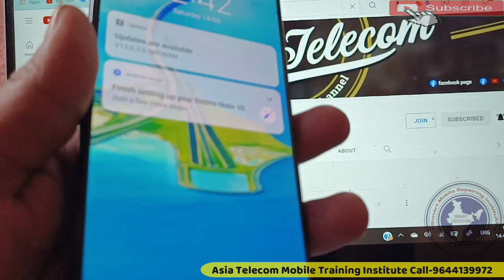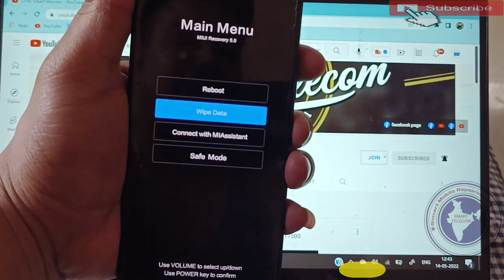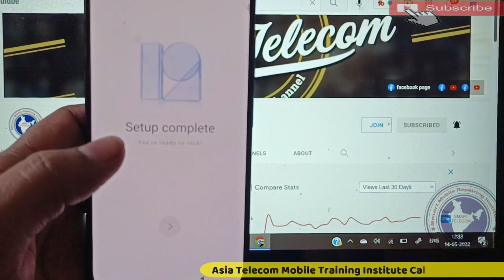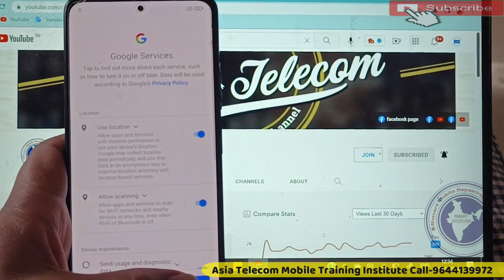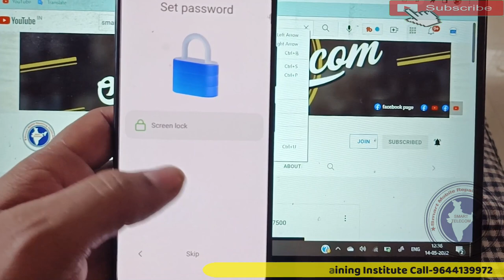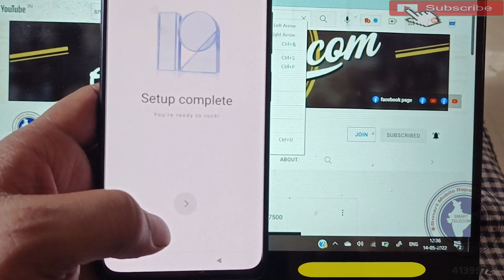Redmi Note 10 का स्क्रीन लॉक खोले बिना कंप्यूटर के | Redmi Note 10 Pro Unlock | Mi 10 Pro FRP Bypass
Redmi Note 10 Pro Bypass
Mi Note 10 Pro FRP Bypass
Mi Note 10 Unlock
Redmi Note 10 Pro Unlock

AsiaTelecom
Software_Training
Emmc/EMCP/UFS_Training
Hardware_Chip_Level_Training

➡ Specialty
• 12 Hour Full Day Practical Classes

• 8AM -11AM Particle Class Hand-skill
12PM to 5PM Theory Class
5:30PM to 8PM Particle Class - Tracing Fault finding

📲 Book
➡Advance Mobile Flashing Software Book buy Link (Hindi/English)